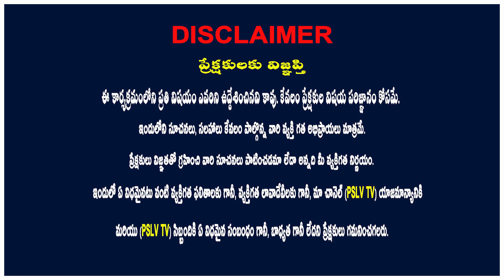Unknown facts about Diabetes foot | చికెన్ కర్రీతో డయాబెటిక్ ఫుట్ వస్తుందా | PSLV TV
Is chicken curry infects a diabetic foot | చికెన్ కర్రీ డయాబెటిక్ వారికి  చెడు చేస్తుందా | PSLV TV

PSLV TV will upload videos like... devotional songs, slokas, mantras, temple history, doctor talks, health tips, beauty tips, astrology, numerology, Vastu, palmistry, law, education, funny, comedy, psychology, political interviews, food, and cooking videos regularly.